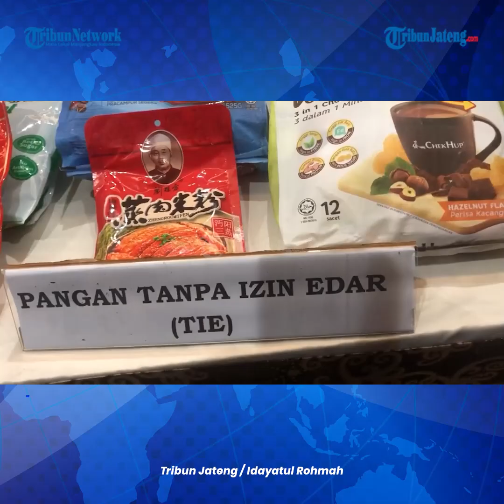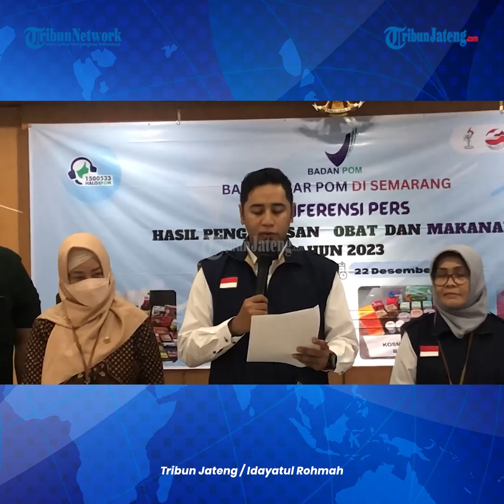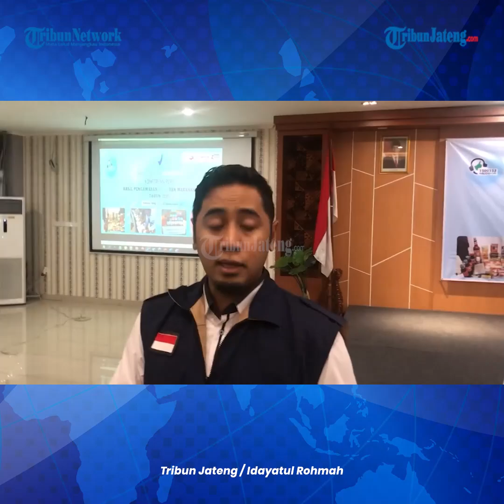Jelang Nataru, Balai Besar POM di Semarang Lakukan Intensifikasi Pengawasan Pangan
Balai Besar POM di Semarang melakukan pengawalan keamanan dan mutu produk beredar di Jawa Tengah.

Jelang Natal 2023 dan Tahun Baru 2024, BBPOM di Semarang melakukan pengawalan lebih intensif dengan melakukan intensifikasi pangan di sektor hulu rantai distribusi pangan olahan seperti importir, distributor, minimarket/supermarket, hingga toko-toko, penjual parcel, dan pasar tradisional.

Kepala BBPOM Semarang Lintang Purba Jaya mengatakan, pada periode jelang Nataru ini BBPOM di Semarang telah melakukan pengawasan sebanyak 63 sarana pangan. Adapun dari total itu, 37 sarana pangan memenuhi syarat dan 26 sarana tergolong tidak memenuhi ketentuan.

Editor : Yga